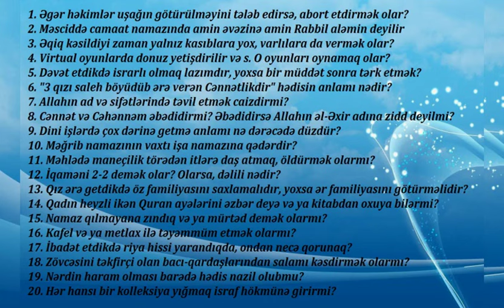Muxtar Ağakişiyev - Sual və Cavab 26